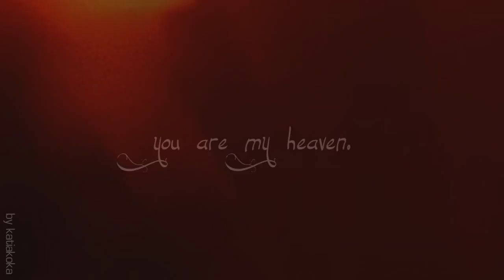the vampire diaries ● you are my heaven 3*01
Be careful^ spoilers Vampire diaries
Elena Damon & Stefan